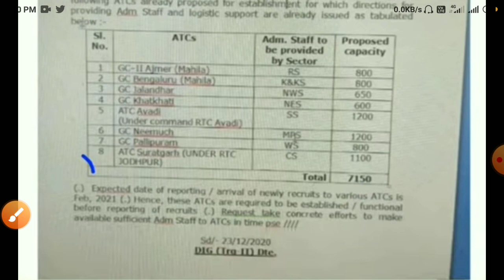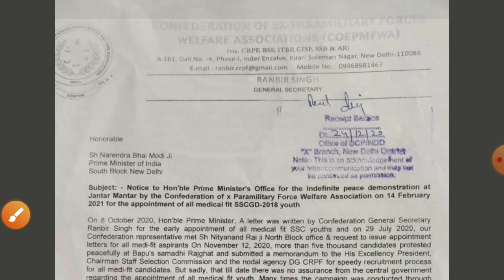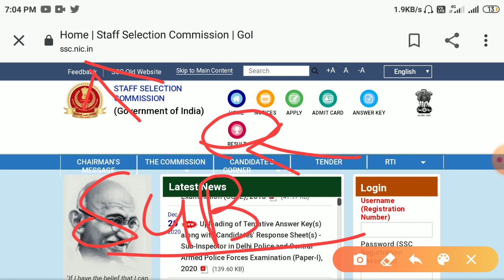ssc gd final merit list 2020\ssc gd merit list/ssc gd result 2020/ssb gd 2018 final merit list news